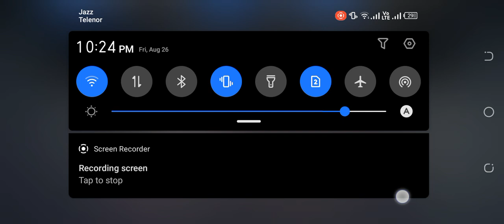Into The Dead 2 Walkthrough Gameplay Part 5 - Chapter 3 (iOS/Android)